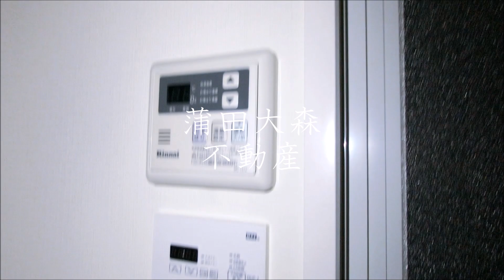東急多摩川線武蔵新田駅最寄りの人気賃貸マンション 1K洋室9帖25.66㎡ 2020年1月築 東京都大田区矢口2丁目 FABRIC武蔵新田